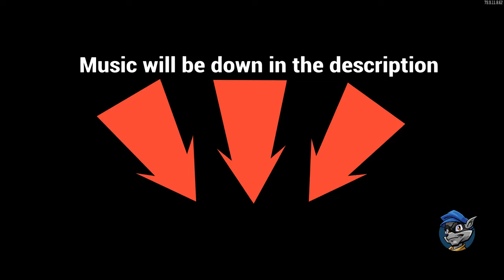Grand theft Auto 5 Outfit ShowCase ||1.36 Outfits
|||Music |||
                    lllllllllllllllllllllllllllllllllllllllllllllllllllllllllllllllllllllllllllllllllllllllllllllllllllllllllllllllllllllllllll